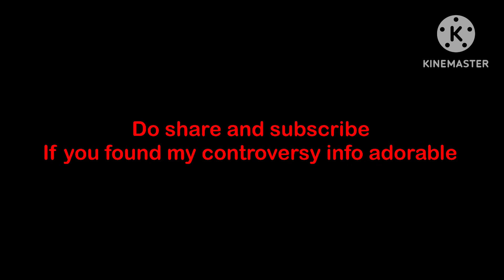Gyani ADANI Demon ki Zubani. | Adani Scam|Hin-Eng| GODs DEMON